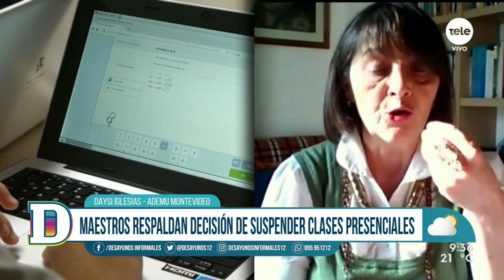Daisy Iglesias: "Pedíamos la medida y somos respetuosos con las orientaciones científicas"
La secretaria general de ADEMU respaldó la decisión de la continuar con la virtualidad en todos los niveles educativos por los altos niveles de movilidad que supone la actividad educativa en el país.